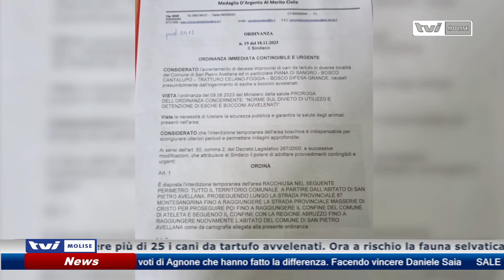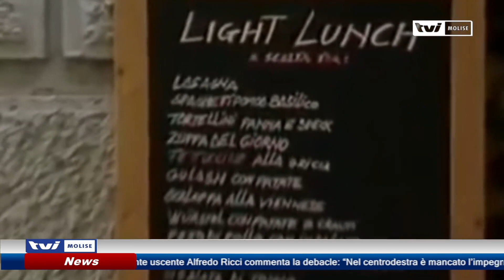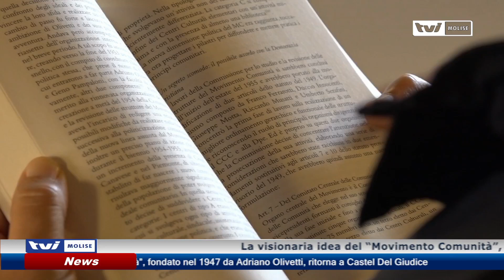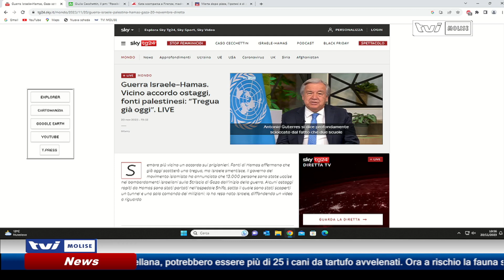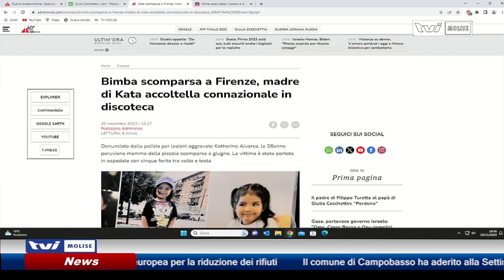𝗘𝗗𝗜𝗭𝗜𝗢𝗡𝗘 𝗦𝗘𝗥𝗔𝗟𝗘 𝗗𝗘𝗟 𝟮𝟬 𝗡𝗢𝗩𝗘𝗠𝗕𝗥𝗘 𝟮𝟬𝟮𝟯